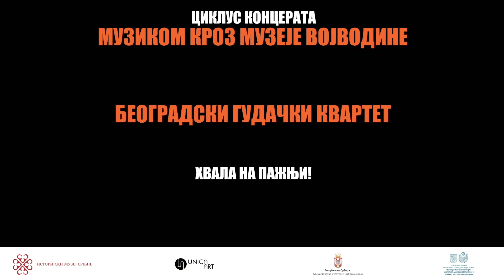МУЗИКОМ КРОЗ МУЗЕЈЕ ВОЈВОДИНЕ - КОНЦЕРТ КАМЕРНОГ АНСАМБАЛА „БЕОГРАДСКИ ГУДАЧКИ КВАРТЕТ”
Народни музеј Кикинде, 2. септембар 2022.

ЦИКЛУС КОНЦЕРАТА „МУЗИКОМ КРОЗ МУЗЕЈЕ ВОЈВОДИНЕ”
КОНЦЕРТ КАМЕРНОГ АНСАМБАЛА „БЕОГРАДСКИ ГУДАЧКИ КВАРТЕТ”

Концерт организују Историјски музеј Србије и удружење „Unica art” у сарадњи са Народним музејем Кикинде, под покровитељством Министарства културе и информисања Републике Србије и Секретаријата за културу, јавно информисање и односе са верским заједницама АП Војводине.

КАМЕРНИ АНСАМБЛ „БЕОГРАДСКИ ГУДАЧКИ КВАРТЕТ”

Невенка Татић, виолина
Владимир Васиљевић, виолина
Ивана Гладовић - Ерчић, виола
Душан Стојановић, виолончело

Програм:

Г. Ф.  Хендл, Пасакаља
В.А. Моцарт, Дивертименто у Ф-Дуру
Алегро – Анданте – Престо
А.  Бородин, Ноктурно
С.С. Мокрањац, из Руковети (аранжман Марко Алексић)
К. Гардел, Танго
А. Пијацола, Адиос Ноноњо
Д. Брубек, Тејк Фајв (Take Five)
Микино Коло (из архиве Историјског музеја Србије)

„БЕОГРАДСКИ ГУДАЧКИ КВАРТЕТ” је својом успешном концертном ангажованошћу и широком медијском заступљеношћу ушао у ред водећих српских камерних ансамбала. Квартет је наступао у свим већим градовима наше земље. Учествовао је на међународним фестивалима БЕЛЕФ, Калемегдански сутони и Јесен на Чукарици у Београду, Међународном фестивалу камерне музике у Нишу и Мокрањчевим данима у Неготину. Квартет је био и резиденцијални ансамбл Меморијала Исидор Бајић 2010. године у Новом Саду.

Београдски гудачки квартет је значајно заступљен и на међународној сцени. У региону је наступао на фестивалу Јесенске музичке свечаности у Скопљу и Барском Љетопису. Имао је неколико успешних турнеја у Италији и Немачкој, а 2005. године је гостовао у Вашингтону, по позиву асоцијације Орфелин, а уз сарадњу са Министарством културе Србије.

Београдски гудачки квартет је остварио низ трајних снимака за Радио-телевизију Србије и издао је четири ЦД-а. Рад квартета је дуг низ година подржавао Секретаријат за културу Београда, на више пројеката, а квартет је сарађивао и са Центром за музику Коларчеве задужбине, Београдским кутурним центром, Југоконцертом, Мадленијанумом и бројним центрима за културу у Србији.
Репертоар Београдског гудачког квартета чине дела класичне литературе за гудачки квартет, али такође и савремене композиције, као и дела других музичких жанрова прилагођених квартетском извођењу.

Последњих неколико година Београдски гудачки квартет је посебно усмерен на извођење композиција српских аутора, како савремених, тако и дела из богате српске музичке баштине. У томе их подржава, кроз пројекте, СОКОЈ - савез музичких аутора Србије. Квартет је наступао и на Међународном фестивалу Трибина композитора, у Београду, 2019. године.

Графички дизајн: Софија Илић